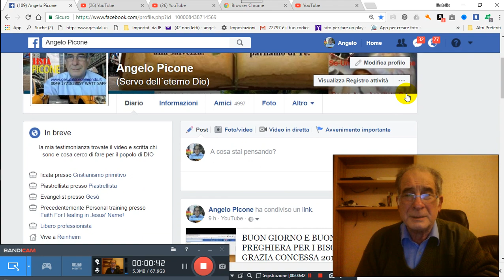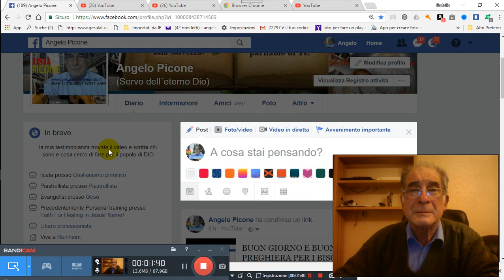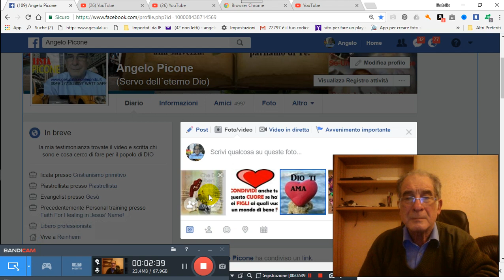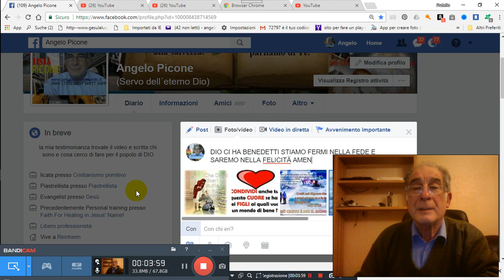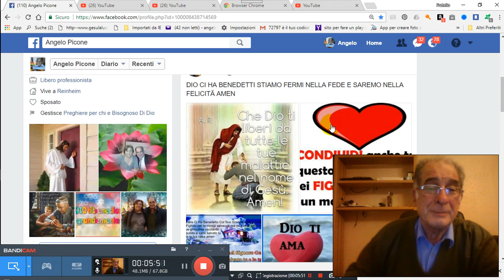15 11 2017 BUONA SERATA PREGHIERA PER TUTTI PER GRAZIA CONCESSA 2017 11 15 17 11 37 958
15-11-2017-BUONA-SERATA-PREGHIERA-PER-TUTTI-PER-GRAZIA-CONCESSA 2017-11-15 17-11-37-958 PER GRAZIA CONCESSA DA NOSTRO PADRE CELESTE DIO D´AMORE VIENE IN AIUTO A VOI TRAMITE NOI FATENE BUON USO DIO VI BENEDIRA AMEN CLICCA QUESTO TI TRASPORTERA NEL NOSTRO GRUPPO E CHIEDI ISCRIZIONE